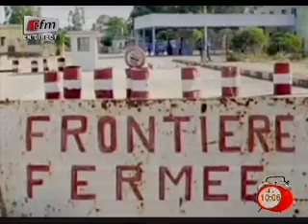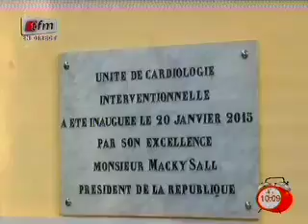Yeewu Leen - 21 Janvier 2015 - Infos 10h avec Faty Dieng